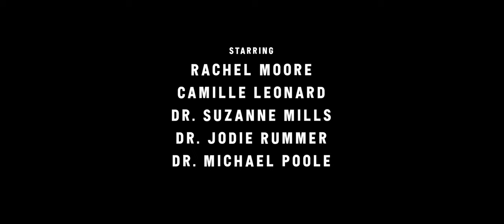Turning Tides | Hearing from scientists on the front lines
Back in October of last year, Rachel Moore and I were scubadiving off the coast of Mo'orea in French Polynesia when we discovered an alarming number of crown of thorns emerging from the depths, eating the reef.
That discovery inspired us to spend the next year creating this film.

Too often we think of nature as being separate from ourselves. We forget that every change, every action, whether positive or negative, has repercussions. We need to learn from these scientists because their knowledge applies on a global scale. We need to work together to help to ensure that our only planet thrives for future generations and all species.

A huge thank you to Corona for funding this project and allowing these scientist's voices to be heard.